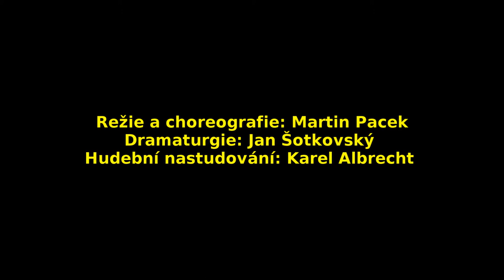Divadlo na Orlí: TAJEMSTVÍ ŽLUTÉHO HŘBETU (2014)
divadlonaorli.jamu.cz

Policejní praktikant Kudlič stojí před zapeklitým případem - vojín Houska se doznal k vraždě a oběsil se v cele. Žádná oběť jeho vraždy ovšem není k mání, tudíž ji Kudlič musí najít. Do toho se připlete rodina zlých pavouků Ogoši, optické víly, Prince of Persia, Quasimodo a z Marsu skrz televizi radící inspektor Moonsmile. Celá kabaretní detektivka se ovšem propojuje s písněmi Jiřího Suchého a Jiřího Šlitra - v nečekaných souvislostech tak zazní klasické šlágry jako Míč, Chybí mi ta jistota, Blues o stabilitě, Šišlala, Sluníčko, Pramínek vlasů a jiné.

Realizační tým:
Hudba: Jiří Suchý, Jiří Šlitr
Libreto: Milan Šotek
Režie a choreografie: Martin Pacek j.h.
Hudební nastudování: Karel Albrecht j.h.
Dramaturgie: Jan Šotkovský
Scéna: Jana Boháčková
Kostýmy: Markéta Šlejmarová
Zvuk: Jakub Podešva
Světla: Lukáš Novotný
Produkce: Martin Novotný

Premiéra: 16. února 2014

Hrají:
Kudlič, Malý Ogoši: Marek Ouda
Komisař, Vězeň Vonásek, Starej Pospíšil: Pavel Režný
Barman, Maminka Kudličová, První myš, Druhá žena převlečená za muže převlečeného za ženu, Matka Ogoši: Kateřina Falcová
Beruška, Víla-rozptylka: Nikol Kotrnetzová
První gangster, Babka s nůší, Druhá myš, Třetí žena převlečená za muže převlečeného za ženu, Pobřežní hlídka: Barbora Chrenková
Druhý gangster, Třetí myš, První žena převlečená za muže převlečeného za ženu: Natálie Tichánková
Quasimodo, První Krueger, První voják, První vězeň: Štěpán Kaminský
Vojín Houska, Mravenec, Žalářník, Prince of Persia: Jiří Daniel
Major, Nedopalek, Tatínek Kudličův, Dozorce Imrich, Otec Ogoši: Daniel Rymeš
Druhý Krueger, Druhý voják, Pavouk Ogoši, Druhý vězeň: Michal Kuča
První víla-spojka: Michaela Baladová
Druhá víla-spojka: Kristýna Štarhová
Mentolová slimka: Katarína Mikulová
Žena s knírkem, Hlas staré Pospíšilové: Markéta Pešková
Inspektor Moonsmile: Martin Pacek j.h.
Kačer Donald: Štěpán Tesáček j.h.

Trailer: Iveta Novotná, Lukáš Novotný